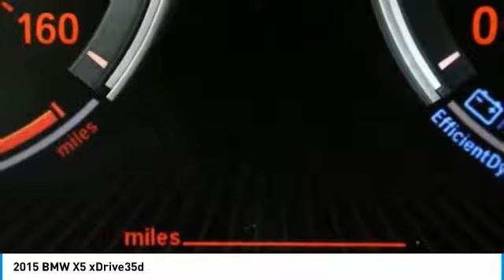2015 BMW X5 Schererville, Chicago, Gary, Lansing 18233A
2015 BMW X5 xDrive35d